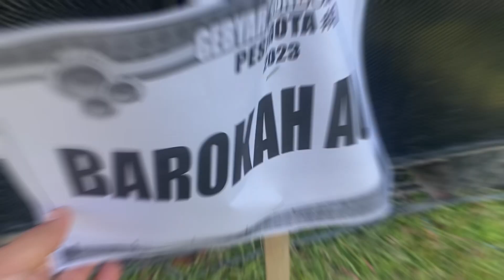Lomba SPL Soundsystem//Parade Sound Pesygota